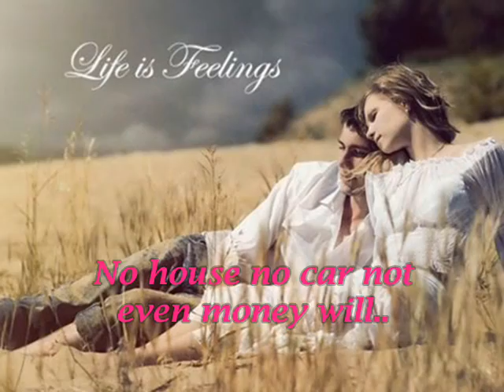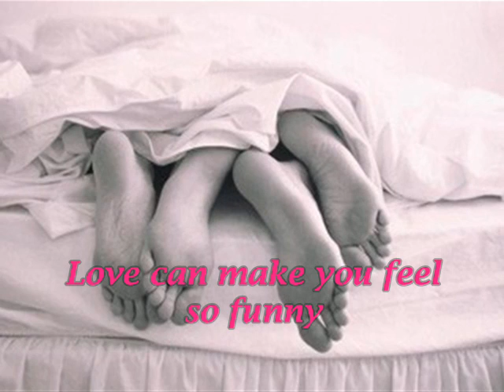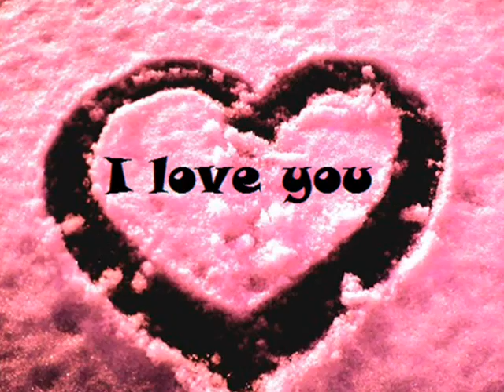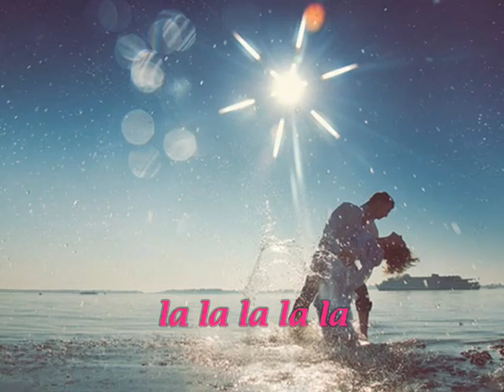Without You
Same Same was a pop band consisting of identical twins, Bob and Clint Moffatt. Same Same was based in Thailand and they sold albums and perform mainly in Thailand, Indonesia, Malaysia and the Philippines. Same Same's single "Love Isn't" debuted at number seventeen on the MYX Hit Chart for the week of June 4-10, 2006. The next single, "Without You", featuring upcoming singer Lovi, has stayed on the 12th position of the MYX Hit Chart for three weeks. They reached number one in the RX93.1 Countdown Top 7 and 96.3 WRock Top 5 Favorites. The Philippines' magazine Top 40 Hits included an article on Same Same and featured them on the cover of the issue. They have also been featured in articles in the Philippine Star, Filipino Journal and many other newspapers and magazines. Same Same's The Meaning of Happy has attained gold award status in Thailand and platinum in Indonesia.

In September of 2006 Same Same decided to take a hiatus. On January 2007, the band announced that they would be holding a contest for fans to choose a new band name for them. Their fansite, Same Same Music, shut down the next month. They are currently working on new material for an upcoming country album, under a different band name